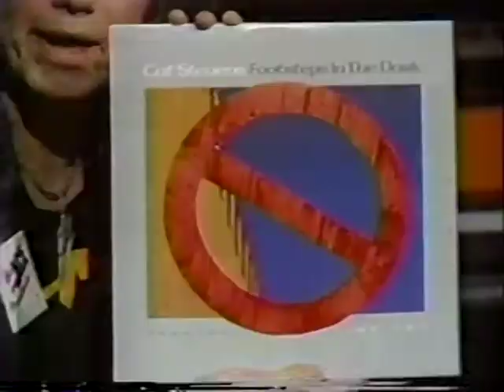Ace Frehley & Richie Scarlet on MTV Headbangers Ball + Ace jams with Skid Row - 1989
Former KISS guitarist Ace Frehley and Richie Scarlet interviewed on MTV Headbangers Ball in 1989. Also, Ace jams with members of Skid Row. I originally taped this off TV with my VHS VCR, then transferred it to DVD in the early 2000s.